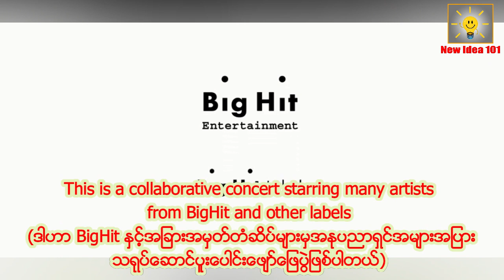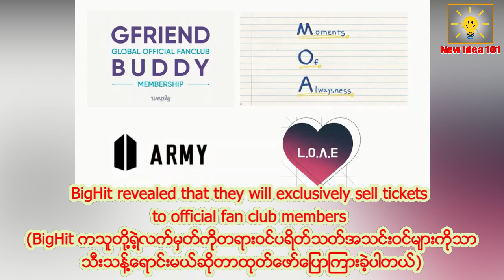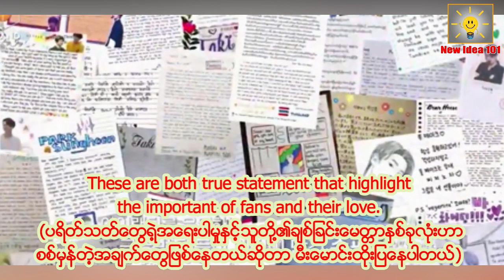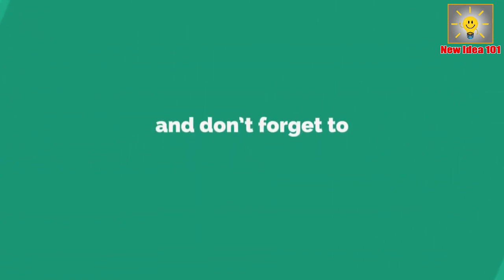"Koera ARMYs blame BigHit Entertainment for BTS, why?" (English & Myanmar Subtitle)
BTS နဲ႔ပတ္သက္တဲ့ Update Video ေလးေတြကို Youtube မွာ New Idea 101 လို႔ရိုက္ၿပီး ရွာေဖြၾကည့္ရႈႏိုင္ပါတယ္ရွင္။